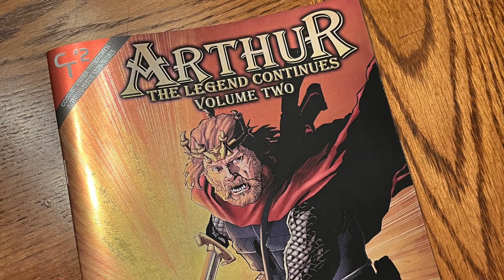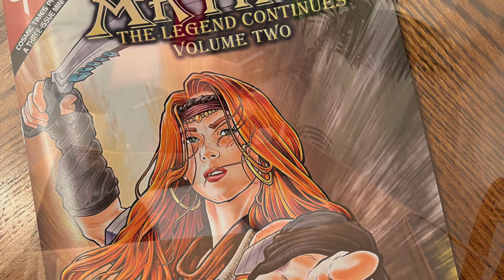Unboxing Arthur: The Legend Continues Volume II - Issue Two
Cosmic Times Publisher Martin Pierro unboxes the second issue of Arthur: The Legend Continues Volume II. Kickstarter fulfillment beginning TOMORROW!